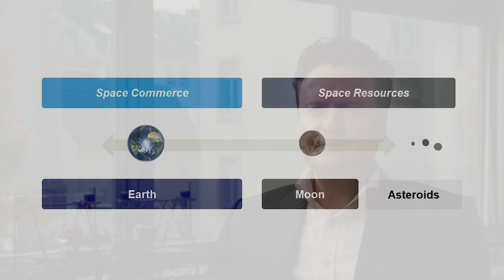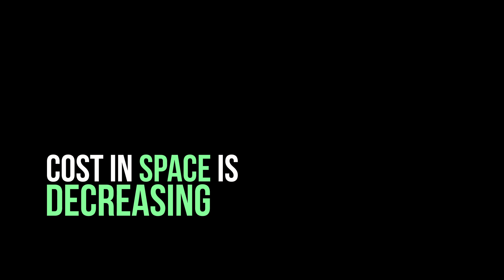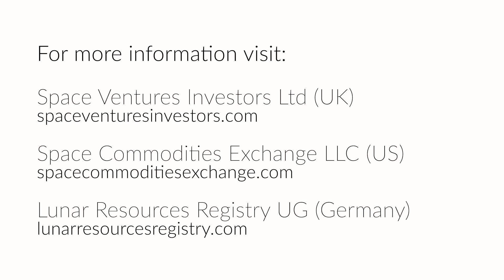Space Ventures Investors - an Introduction by Simon Drake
An introduction to Space Ventures Investors and the key concepts relating to Space Commerce and Space Resources. This video is ideal for anyone interested in investing in the space sector.